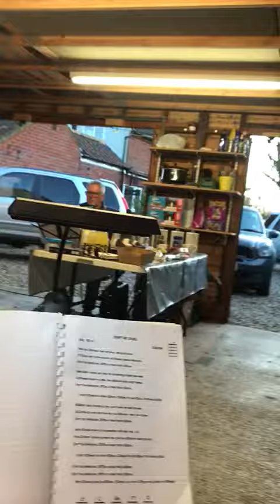Don't be cruel, from the garage sessions